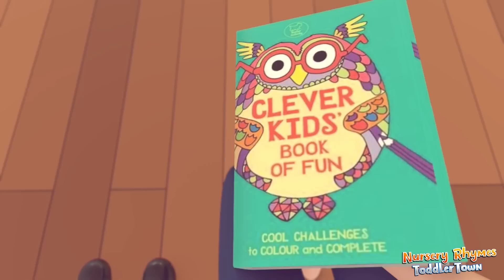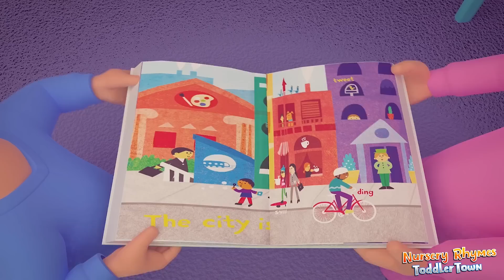Humpty Dumpty Song + MORE Kids Songs & Nursery Rhymes | Toddler Town Family